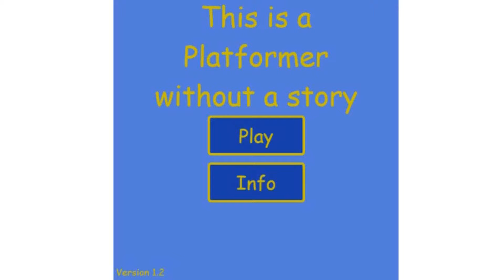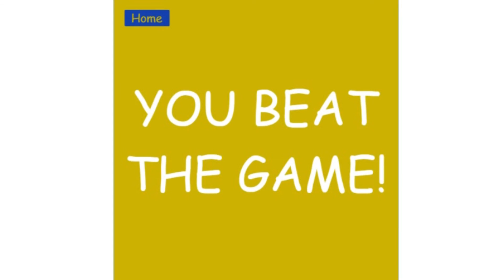This is a platformer without a story in 1:43 (1.2)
finally not a horrible run will still work to improve this very little time save on this though